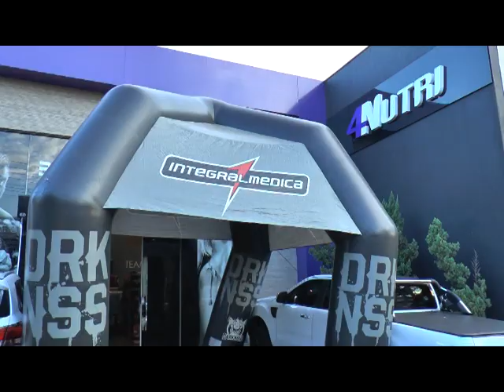FOR NUTRI MONSTRO GIGA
Rafael Brandão e Fabio Giga IFBB DARKNESS na 4nutri sertãozinho